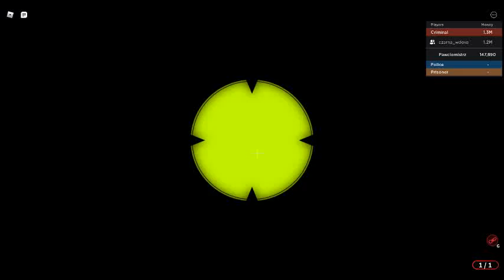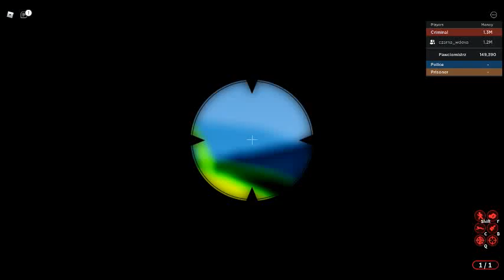robloxapp 20200612 2201280